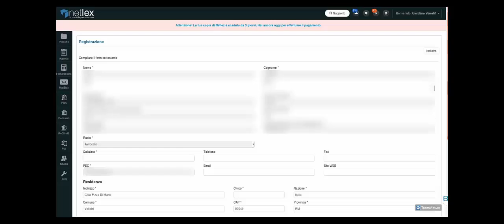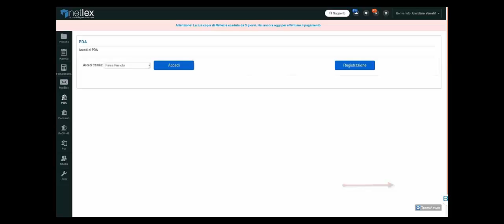Come registrarsi al PDA? #10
▶︎ Attivazione e Registrazione al PDA di Netlex ◀︎

▶︎ Segui il podcast PCTfacile anche su ◀︎

Ascolta PCTfacile, il primo podcast per Avvocati Tecnoogici su

Finanzia in crowdfunding il podcast